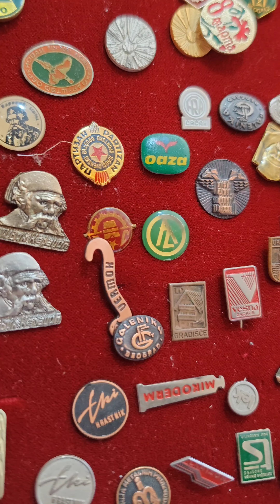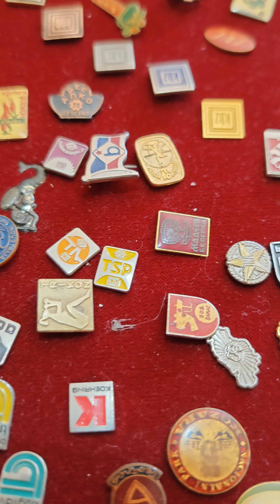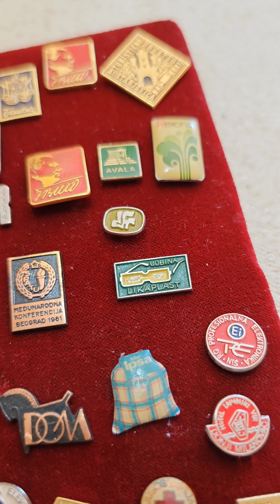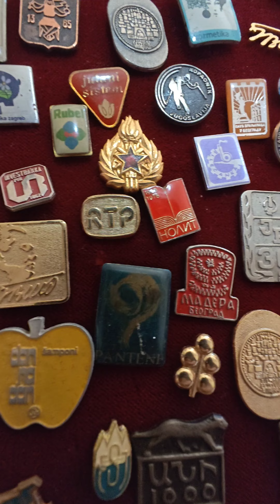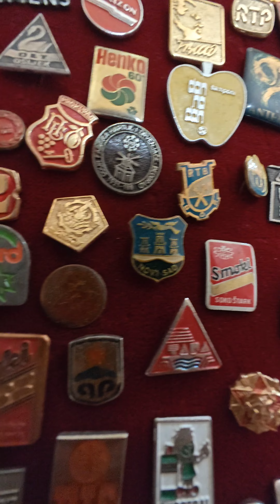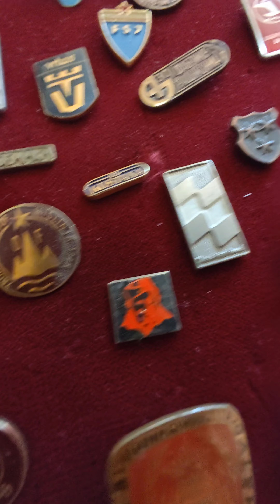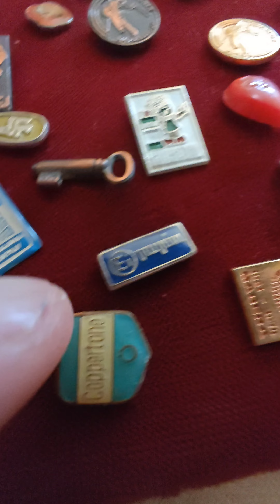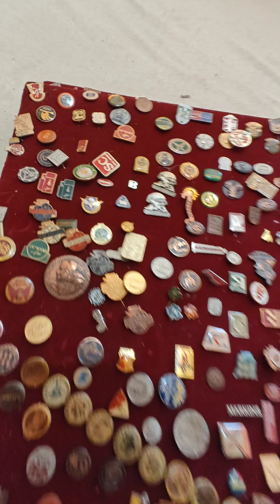Stare značke za kolekciju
Dva panoa starih znacki